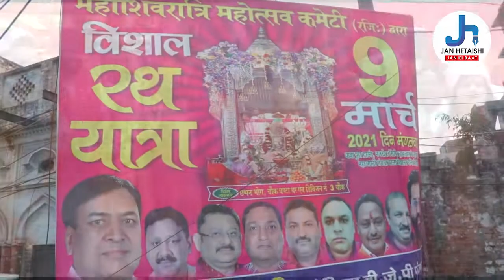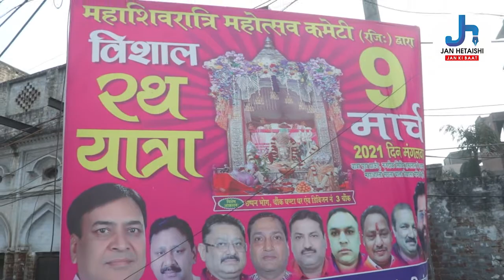महानगर में निकाली गई भव्य शोभा यात्रा, कीजिये नीलकंठ के दर्शन